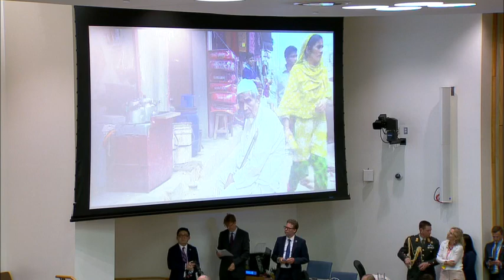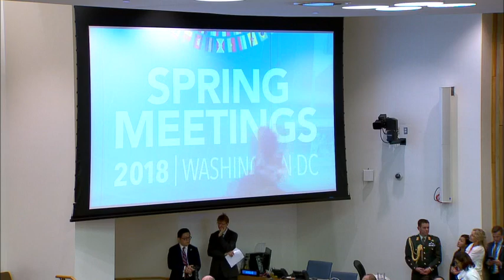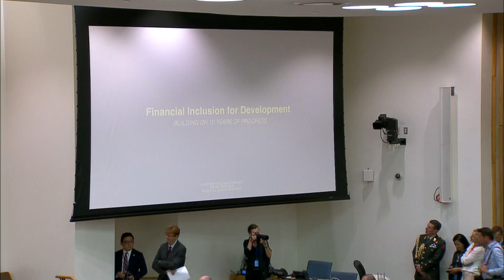Financial Inclusion for Development: Building on 10 Years of Progress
UNSGSA Queen Máxima and UN Secretary-General Mr. António Guterres, along with other public and private sector leaders, convened during the 74th UN General Assembly for the special event “Financial Inclusion for Development: Building on 10 Years of Progress” in New York City on 25 September 2019.